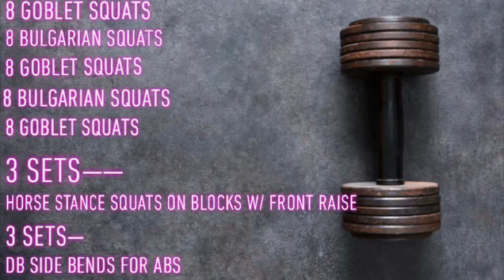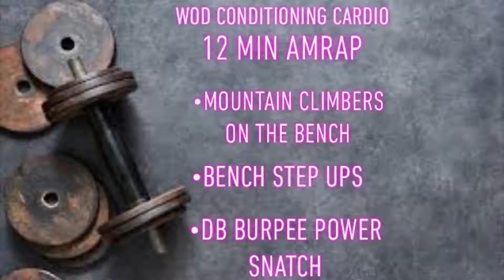Strength & Conditioning (Legs) Partner Workout